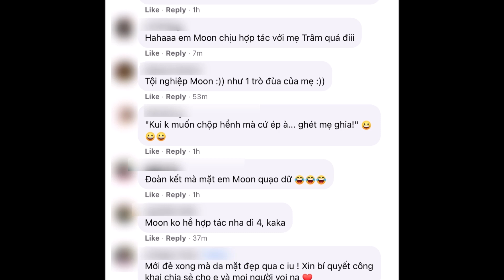Trưa 16/8: Võ Hạ Trâm Tung bộ ảnh "Mẹ con đoàn kết" cực hài hước, Bé Moon né tránh ống kính